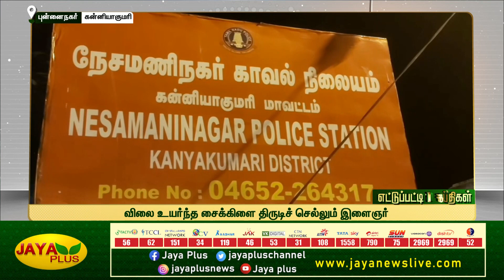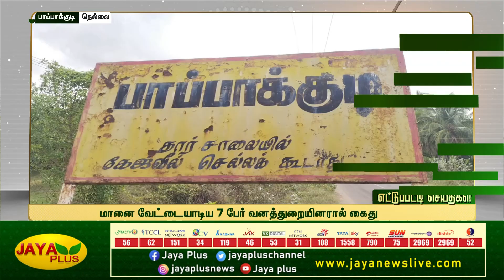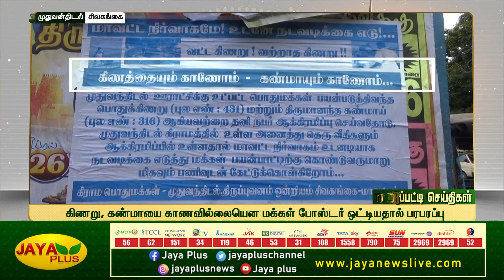காவல்துறை நடத்திய இன்னிசை நிகழ்ச்சி | எட்டுப்பட்டி செய்திகள் காலை 8 மணி | 30.04.2023 | District News